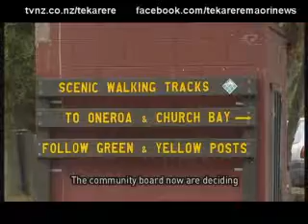Local Iwi in Waiheke are trying to get an old Urupa recognised Te Karere Maori News TVNZ 28 Apr 2010 English Version